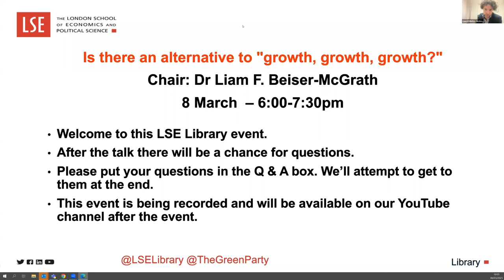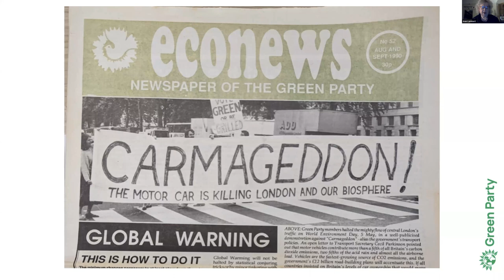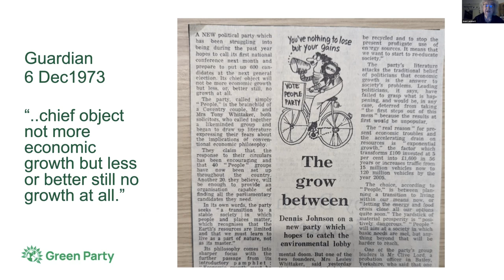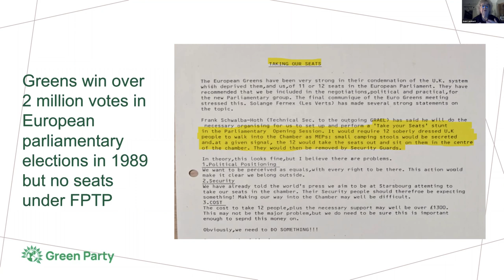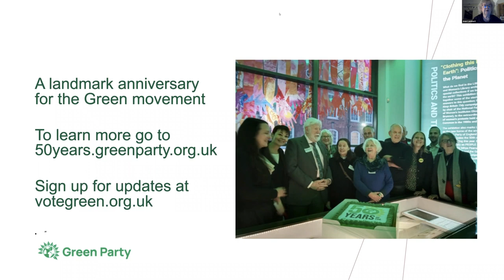Is There an Alternative to "Growth, Growth, Growth"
Is there an alternative to “growth, growth, growth ? It's the dominant economic model, but an increasing number of experts are arguing no growth or degrowth should be the goal. What is no growth and is it a viable way forward when much of the world is hooked on consumption?

The growth debate has been around for centuries but it was given renewed focus in in the early 1970s with modelling that predicted the world would face environmental and economic collapse if growth continued at existing rates. No growth or steady state economics became a central tenet of a new political party, set up in February 1973, whose founders argued the relentless pursuit of growth was unsustainable and endangered the future of people and planet. Fifty years on, this online event marks the founding anniversary of the Green Party of England and Wales. LSE Library is now home to the party’s archive, some of which is on display at the LSE Library’s exhibition: Clothing this Naked Earth: Politics and the Planet (Feb – Aug 2023)

Speakers
Molly Scott Cato is an economist, activist and was Green MEP for the south west of England between 2014 and 2020. Currently the Green Party spokesperson on Finance and Economics, she is the author of several highly regarded books on Green economics,

Paul Ekins is Professor of Resources and Environmental Policy at UCL and an expert in the field of sustainable economics. A leading member of the Green Party in the 1970s and 80s, he went on to set up international NGO Forum for the Future with Sara Parkin and Jonathon Porritt.

Caroline Lucas is Green MP for Brighton Pavilion and a former party leader. The winner of numerous political awards, she is a leading advocate of the Green New Deal which calls for transformative economic change to address inequality and the climate emergency.

Tim Jackson is professor of sustainable development at the University of Surrey and director of the Centre for the Understanding of Sustainable Prosperity (CUSP). He has been at the forefront of the global debate on sustainability for three decades and is the author of Prosperity without Growth – Foundations for the Economy of Tomorrow.

Chair
Dr Liam F. Beiser-McGrath an Assistant Professor in International Social and Public Policy in the Department of Social Policy at the London School of Economics and Political Science. They are also the organiser of EPG Online, an online seminar series covering environmental politics and governance. Their research primarily focuses on the political feasibility of efforts to tackle climate change and environmental problems, using experimental research designs and machine learning.